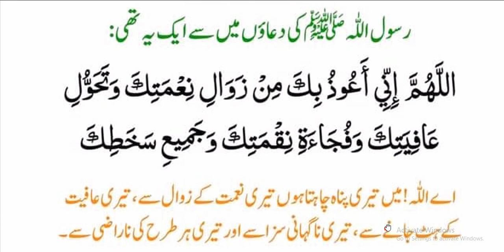Zindagi ka tahafaz Sirf aik dua main kasy | hadees nabvi | hadith | motivation Hadees